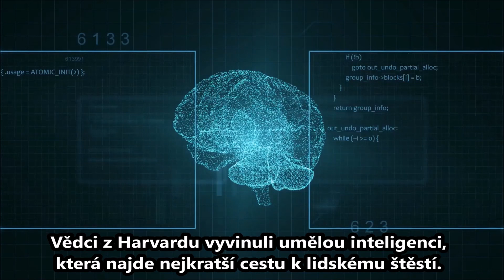Naučí nás umělá inteligence štěstí?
Další videa a odpověď na otázku "Co je smyslem života?" najdete v online kurzech na
Vědci z Harvardu vyvinuli umělou inteligenci, která najde nejkratší cestu k lidskému štěstí. Využívá kombinaci neuronových sítí v mozku, výsledky psychologického testu, který klient absolvuje, a předpovídá budoucnost člověka na 10 let, i to, co bude ve stáří. Dává rady, jak žít, abychom byli šťastní. Věříte? Věříte, že je to možné?
A co je štěstí?
Dá se takhle žít?